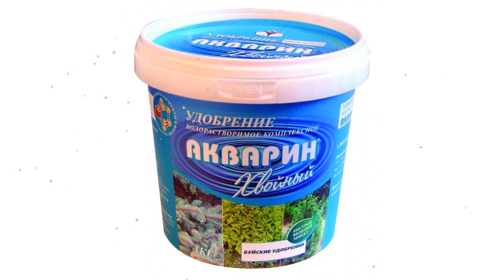Акварин Хвойный (Буйские удобрения) 1кг обзор 431090 производитель Буйский химический завод (Россия)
Акварин "Хвойный" (Буйские удобрения) 1кг
Водорастворимое комплексное удобрение для питания и подкормок любых видов хвойных культур.
Питательный состав сбалансирован, исходя из физиологической потребности хвойных культур в элементах питания.
Состав:
- Азот (N) - 3,0%
- Фосфор (Р2О5), - 11,0%
- Калий (К2О), - 35,0%
- Магний MgO, - 4,0%
- Fe (ДТПА) - 0,054%
- Zn (ЭДТА) - 0,014%
- Cu (ЭДТА) - 0,01%
- Mn (ЭДТА) - 0,042%
- Mo - 0,004%
- B - 0,02%
Обеспечивает:
- активный рост растений;
- сбалансированное питание макро- и микроэлементами;
- препятствует потере зеленого цвета;
- предохраняет хвойные культуры от побурения хвои;
- повышает устойчивость к неблагоприятным условиям;
- улучшается сопротивляемость растений к болезням.
Применение:
Норма внесения удобрения 15-20 г на 10 л воды на 1 м2 приствольного круга. За сезон можно проводить до 5 подкормок. Время последней подкормки: конец августа - начало сентября.
Видео - Акварин "Хвойный" (Буйские удобрения) 1кг обзор 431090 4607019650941 бренд Буйские удобрения производитель Буйский химический завод (Россия)
Если хотите узнать Вашу цену на Акварин "Хвойный" (Буйские удобрения) 1кг, то перейдите по ссылке там же можно ознакомится с отзывами покупателей, узнать про сроки и стоимость доставки (в том числе и самовывоз), способах оплаты.